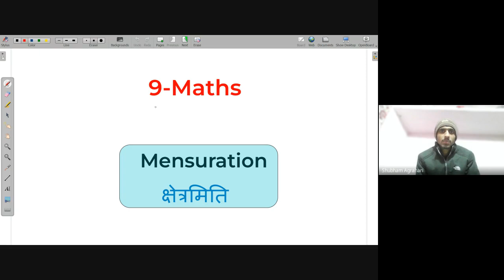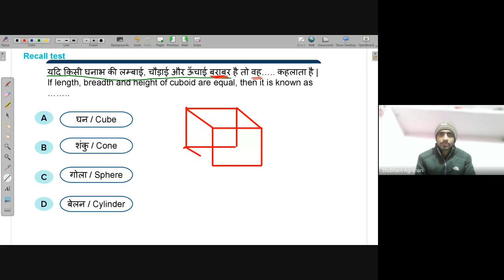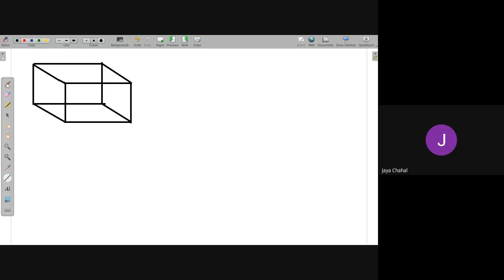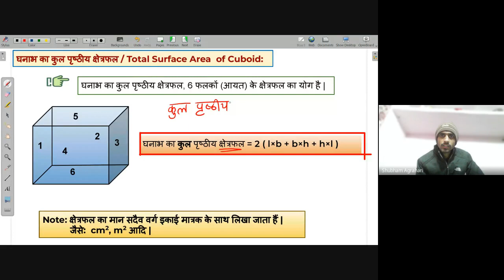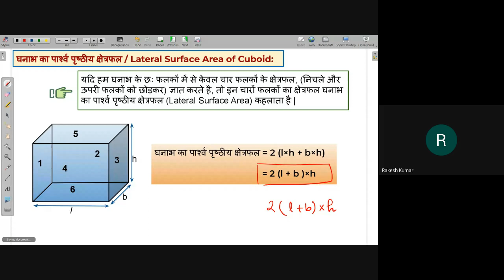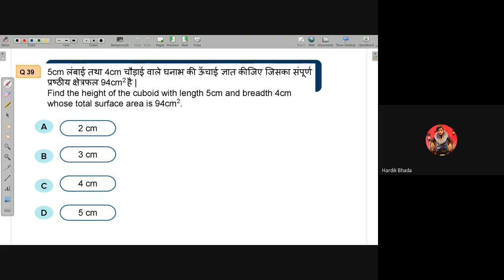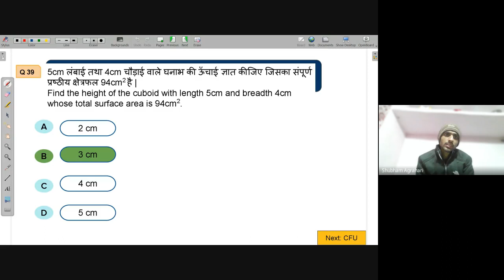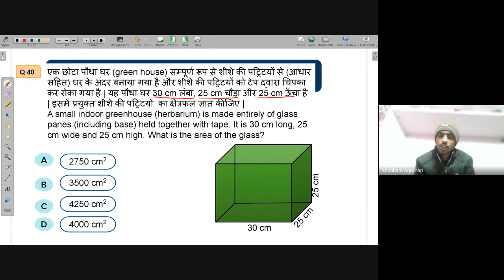Surface area -Total surface area, Lateral surface area | Free Math Live Class Avanti | 31st Jan.2022